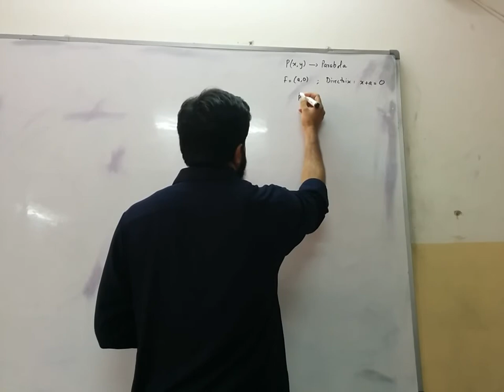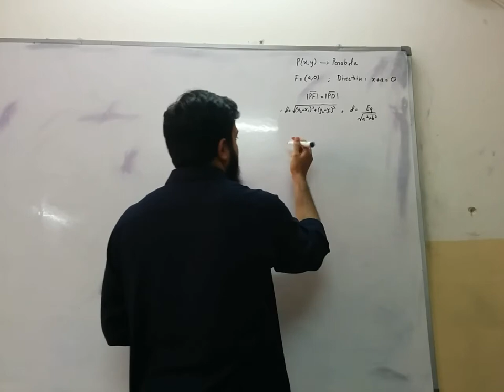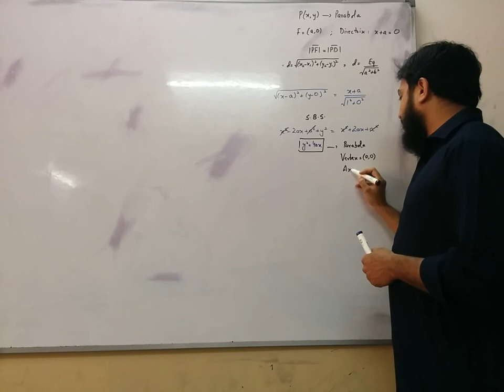XII Math Chapter 8 Conics - Parabola (Thoery) by Sir Ahsan Abdullah Patel - Part 3